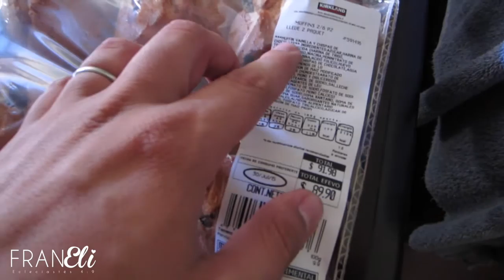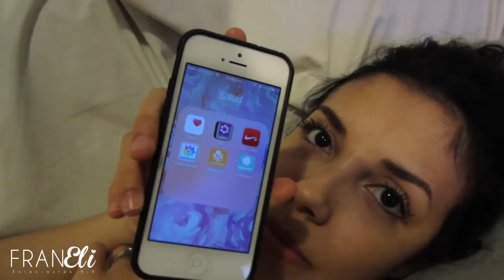SE HECHARON A PERDER 27/07/2015